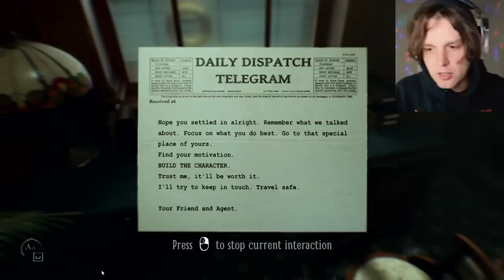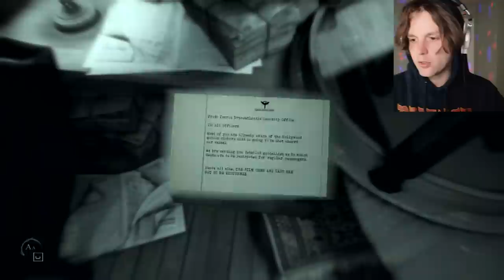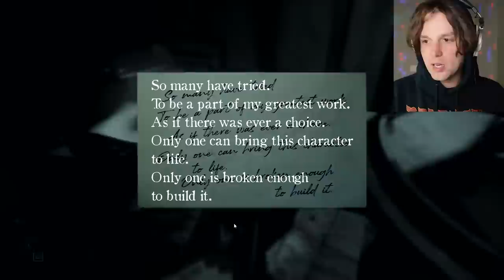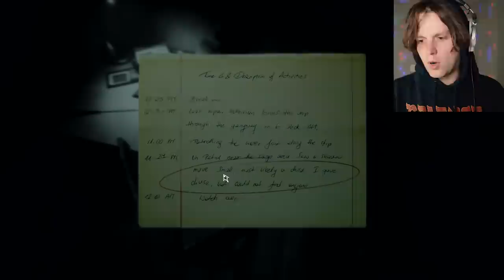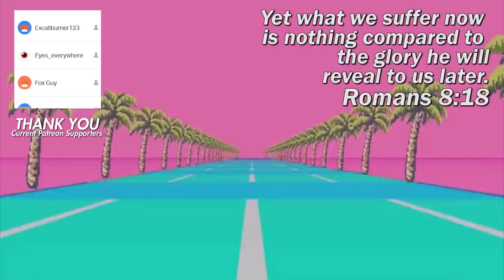the mannequins are moving...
Layers of Fear 2 is a first-person psychological horror game with an emphasis on exploration and story.

Players control a Hollywood actor who heeds the call of an enigmatic director to take on the lead role in a film shot aboard an ocean liner. Beware, for all may not truly be what it seems.

Snapchat! YuBplays